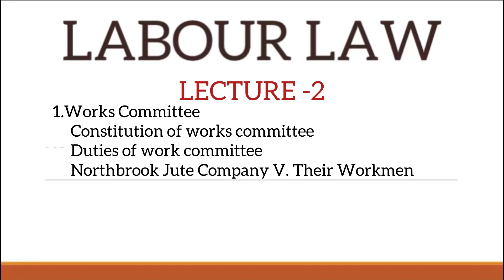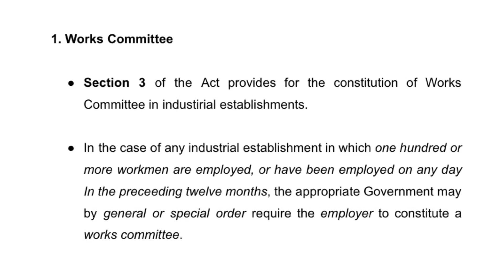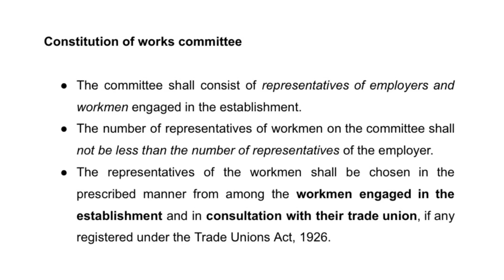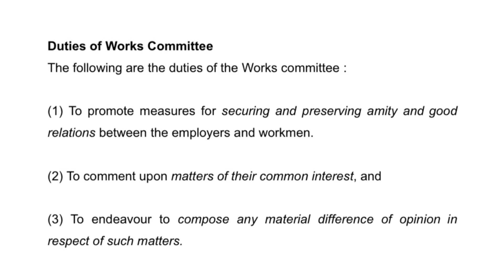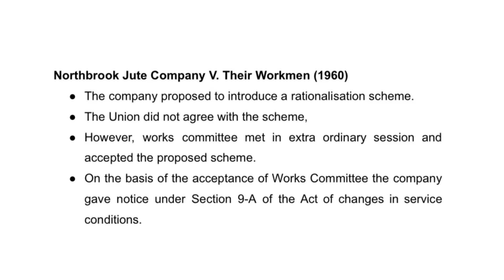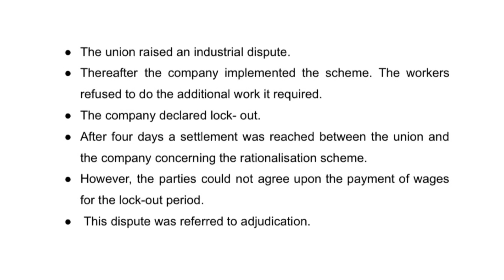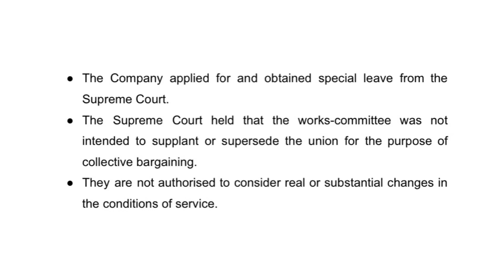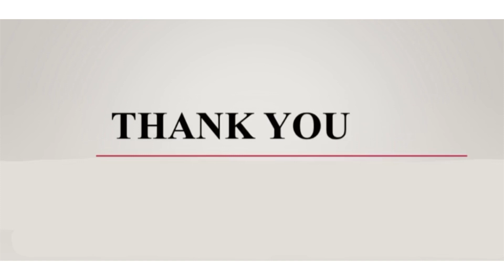LABOUR LAW| INDUSTRIAL DISPUTES ACT|AUTHORITIES UNDER THE ACT|TOPIC 2|MALAYALAM CLASS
This video is the introduction to Industrial Disputes Act,1947.

TOPIC 1: LABOUR LAW| INDUSTRIAL DISPUTES ACT|INTRODUCTION|TOPIC 1|MALAYALAM CLASS|

TOPIC 2:
*Authorities under the Industrial Disputes Act
* 1.Works Committee
*Constitution of works committee
*Duties of work committee
*Northbrook Jute Company V. Their Workmen